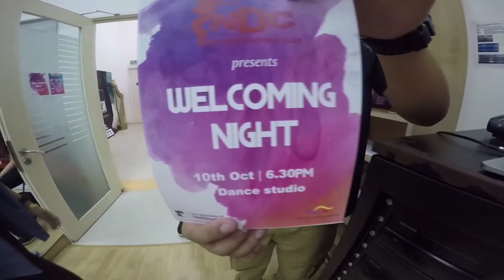NDC Welcoming Night (2016/2017)